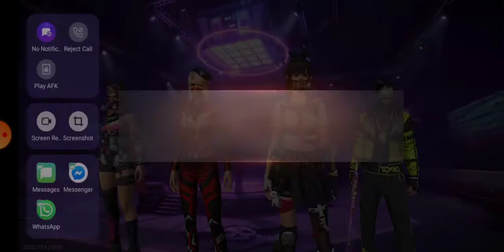play ff NO Internet prank in 2 round and vector gun challenge